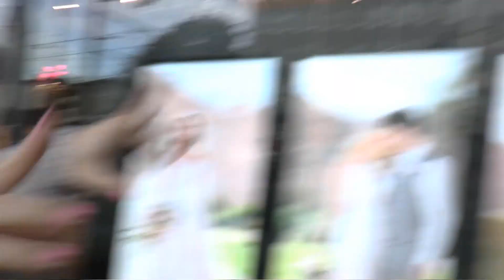ICH ESKALIERE in einem BETTLADEN! || DAILY VLOG 77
Hello,
hoffe euch hat dieses Video gefallen! Bevor du aber weiterscrollst, lass doch ein Abo da und werde ein Teil der Itsmearmy :D!!!
Ich heiße Isabell und lade hier JEDEN TAG neue Vlogs hoch! :D Auf diesem Kanal findet ihr kranke scheiße und Reaktions!